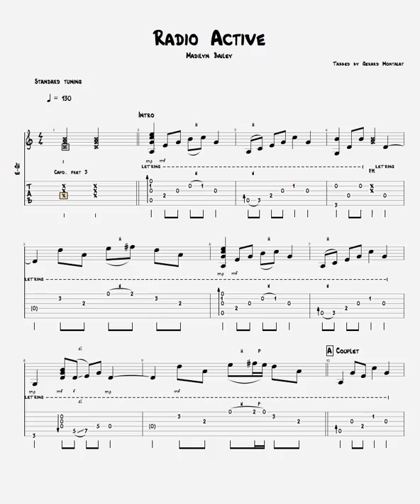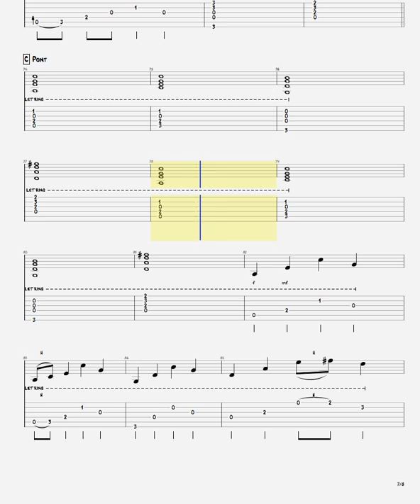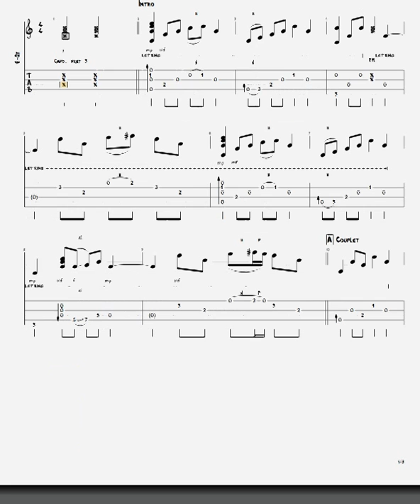Radio Active (with Tab)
Capo case 3